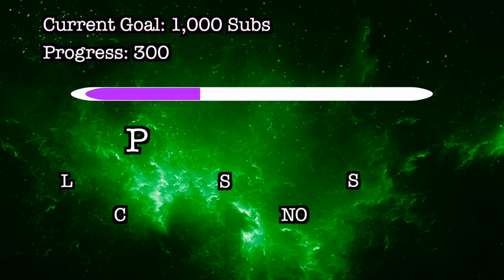ASMR Roleplay - Doctor Who Fixes You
Doctor Who and ASMR, it's a roleplay made in Heaven!

Taking traits from some amazing actors from the BBC show, I have devised my own version of the Doctor. I couldn't choose just one that I wanted to emulate but that's just one of the many wonderful things about the Doctor; he/she can look like anyone.

You have materialised in the TARDIS with no warning or explanation. You are some kind of machine, but where do you comr from? What are you? What do you do? Those are the questions that the Doctor needs to answer and there is only one way to do it. Open you up and fix you.

The Doctor gives you an examination to ensure you are correctly calibrated. Using a variety of triggers, the Doctor stabilises you and delves into your inner workings with hand movements and gentle whispers, enhanced with binaural sound. You absolutely need a complete overhaul. He catergorises your cables, plugs you in, charges you battery and hijacks your system to get you back online and solve the mystery of your origins.

I was uber excited to make this one, maybe too excited for an ASMR video and I hope that you find it relaxing, soothing, tingly and entertaining. I experimented with some new triggers for the first time so please let me know which ones were your favourites and gave you the tingles.

Did you enjoy this roleplay? Is it something you'd like to see more of? Can you think of any sci-fi scenarios that would make an awesome ASMR roleplay? ASMR aside who else loves Doctor Who?

I can promise, the Doctor will return.

ASMR Whisper Time is a channel where you can come to relax and be entertained while getting some positive reinforcement and sleep assistance. We explore your triggers and tingles through roleplays based on video games, movies and other tingly scenarios :D

Just by subscribing and watching these videos you are already having a major positive influence on our channel, so a big thank you for allowing us to be a part of your relaxation.

If you want to have a bigger impact in helping us grow in a more direct manner, please feel free to donate and contribute to the production of ASMR Whisper Time and improve future segments, as much or as little as you like:

SOCIAL LINKS
Instagram for random pics and larks:

Twitter for all the tweets I… Twit? Tweet? You know how it works.

Tingles! Yes! We are on Tingles. Please check us out and show your support for the ASMR community:

Be positive and love life.